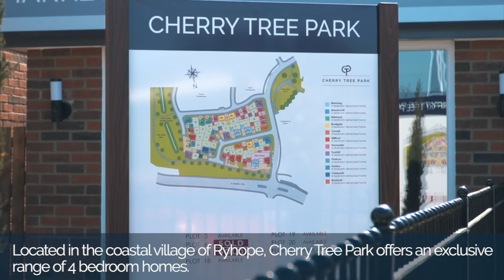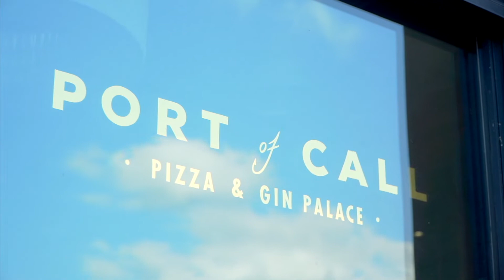Welcome to Cherry Tree Park | David Wilson Homes